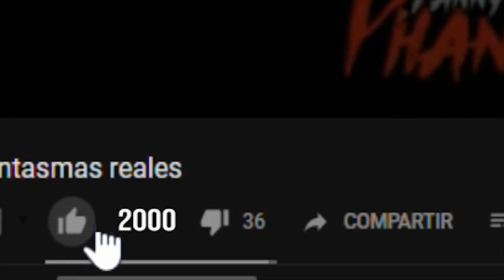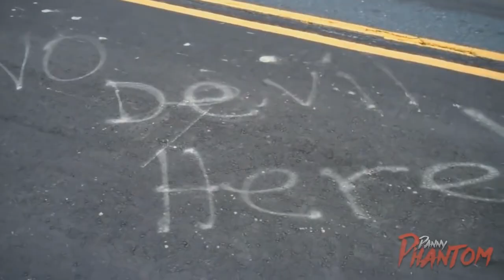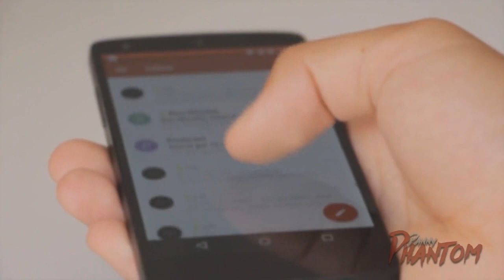VIDEOS DE TERROR REALES LO MEJOR DEL 2018 | Vídeos de MIEDO REAL | FANTASMAS REALES CAPTADOS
VIDEOS DE TERROR REALES LO MEJOR DEL 2018 | Vídeos de MIEDO REAL | FANTASMAS REALES

MUSIC

Final theme